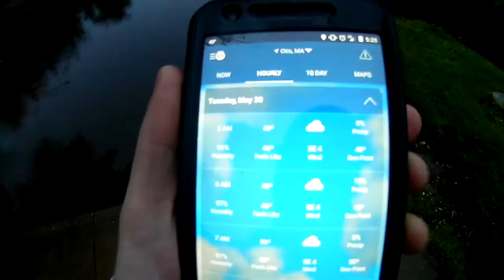Smallmouth Bass at Big Benton Pond (new spot!) 5/30/17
Got up early at the tail end of my vaca last week to try a new spot. Took me a while to hook my one and only fish, but the serenity of the place made up for it.

SMallmouth Bass at 11:17

Eken H9R

Sony HDRCX405

Alemon Lapel Mic

SanDisk Micro SD Card

Erligpowht Accessories Kit for GoPro

AmazonBasics Tripod

PNY External Battery

Deeper Fish Finder

Sun Gloves

Columbia Silver Ridge Convertible Pants

A portion of your purchase through these links goes towards making these videos possible.